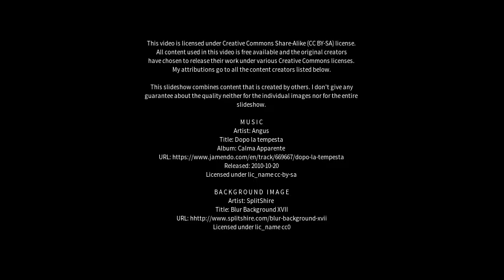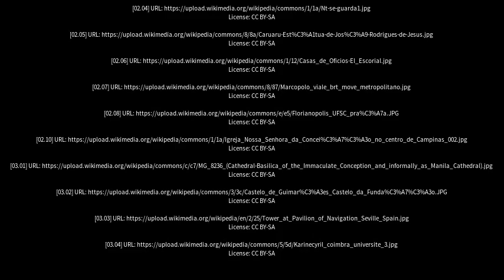Best places to visit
Best places to visit - São José do Belmonte (Brazil) Best places to visit - Slideshows from all over the world - City trips, nature pictures, etc.